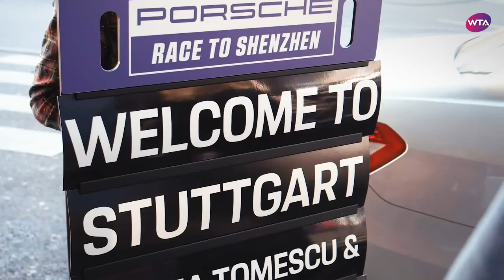Iga Swiatek vs. Aryna Sabalenka | 2022 Stuttgart Final | WTA Match Prewiew and Highlights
So, we will now talk about the main women's match of the Stuttgart tournament. Iga Swiatek and Aryna Sabalenka will face each other for the title.
Итак, у нас с вами остаётся поговорить о главном женском матче турнира в Штутгарте Арина Соболенко - Ига Швентек.

1) Олег - 1000р
2) Юрiй - 3$, 20$, 5$
3) Алексей - 1000р
4) Артур Хисамов - 1000р
5) Василий Ветров - 500р
6) Alexx757 Alexx - 700р
7) Taras - 10 eur
8) Sunnatilla Djalalov - 20$
9) Артем - 200р
10) Василий - 200р
11) Аноним - 1000р
12) Дима Беганский - 3$
13) Георгий - 46р
14) Аноним - 1000р
15) Евгений - 1000р
16) Роберт - 100р
17) Maria - 20eur
18) Vik - 5$
19) Мила - 20eur
20) Алексей - 1000р
21) Сергей - 250р
22) Аноним - 500р
23) Денис Н - 1000р
24) Юрiй - 10$
25) Алексей - 1030р
26) Константин - 2500р
27) Константин - 500р
28) Ильяс - 300р
29) Сергей - 100р
30) Alexey из чата - 6500р
31) Ильяс - 300р
32) Денис во благо!!!) - 1000р
33) Сергей Сагутдинов - 300р
34) Ришат - 500р
35) Андрей - 100р
36) Юрiй - 5$
37) Ильяс - 200р
38) Василий Т. - 10$
39) Иван Пахирко - 500р
40) Ниджат мамедов - 500р
41) Денис - 265р
42) Dmitry Sadkovsky - 1000р
43) Антон Шаповалов - 399р
44) Дос - 3000р
45) Олег - 100р
46) Юрiй - 5$
47) Тимур - 1000р
48) Юрiй - 5$
49) Илья Маркус - 500р
50) иван спортонлине - 500р
51) Юрiй - 5$
52) ToXiNoM - 150р
53) Мага - 9$
54) Аноним - 380р
55) Антон Шаповалов - 444р
56) Родос - 500р
57) Александр - 3000р
58) Ришат - 500р
59) Георгий - 300р
60) Город Шахты - 300р
61) ToXiNoM - 200р
62) Руслан - 500р
63) Мария Черних - 50р
64) Алексей - 100р
65) Максим видяшкин - 50р
66) Андрей - 1000р
67) Ришат 500р
68) Владимир Румянцев - 5$
69) RBMachine - 200р
70) Город Шахты - 150р
71) Иван Смирнов Самокат - 150р
72) Город Шахты - 150р
73) Игорь - 50р
74) Алексей Пименов - 2000р
75) Александр Люберцы - 1000р
76) город Шахты - 200р
77) Даниил - 800р
78) Аноним - 100р
79) город Шахты - 100р
80) GROND - 500р
81) виктор бурминский - 500р
82) Александр - 100$
83) Y.G. Gasanov - 50$
84) Алексей Пименов - 1000p
85) Владимир Спичка - 500р
86) Данил Паньков - 1000р
87) Сергей Ткаченко - 50р
88) Данил Паньков - 1001р
89) Евгений - 1000р
90) Mikhail - 1000p
91) Аша - 1000р
92) LeFleur - 1000p
93) Тимур Исмагилов - 100р
94) Сергей Полянский - 5000р
95) Аноним - 500р
96) Руслан - 500р
97) Мария Черних - 50р
98) Alexey mts - 3000р
99) olgaverbitskay - 50 бел.руб.
100) Виталий - 2000р
101) Maria Rustamova - 300р

Помочь в сборе можно следующими способами:
1.

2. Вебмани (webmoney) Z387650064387